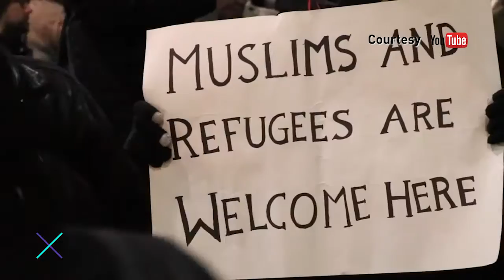BET Buzz | 30 Jan